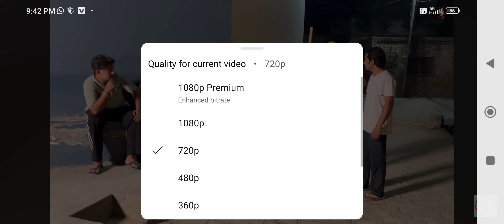producer dxx THARKI BABAA 151 || ਠਰਕੀ ਬਾਬਾ 151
THARKI BABAA 151 || ਠਰਕੀ ਬਾਬਾ 151